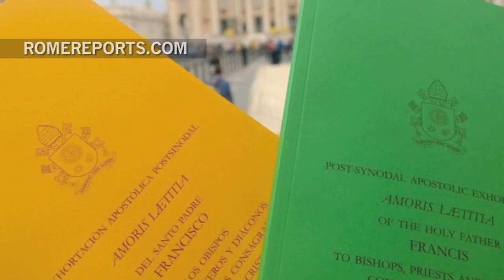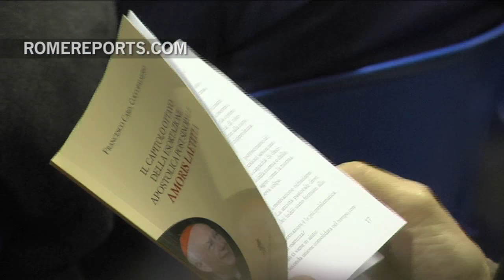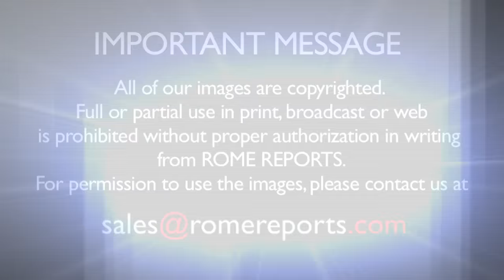Card. Coccopalmerio: When can the divorced receive the sacraments?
March 9, 2017. “No one can say, 'Now, I decide with my own judgment to go to the sacraments,'” he says.